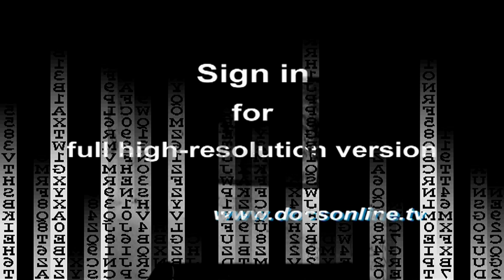Death and the History of art - by Roger Ballen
If unavailable in your territory, or if you are interested in other license requests (feature movie, television, documentary, commercial...), please contact Peacefield Films

Story

Selfportrait is a documentary film about the controversial photographer Roger Ballen. Born and bred in New York, he has lived in South Africa for nearly thirty years. The film sketches his development as photographer and, as a side-theme, the development of South Africa. 'Selfportrait' was filmed a few months after Ballen released his book 'Outland'. Outland is the culmination of almost twenty years work for the artist-photographer and amounts to one of the most extraordinary photographic documents of the late twentieth century.